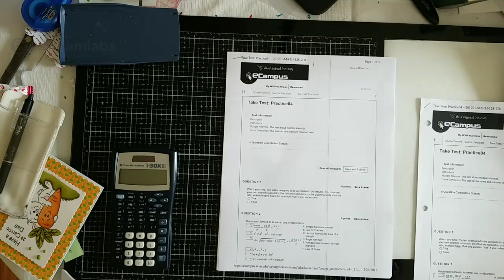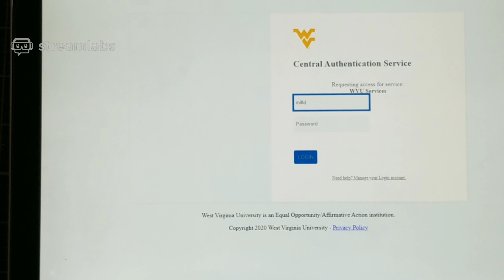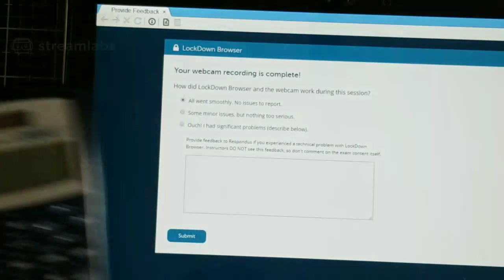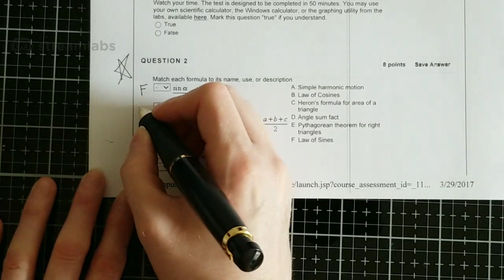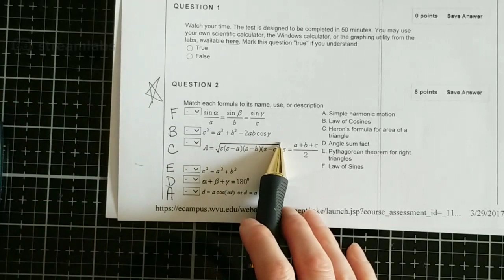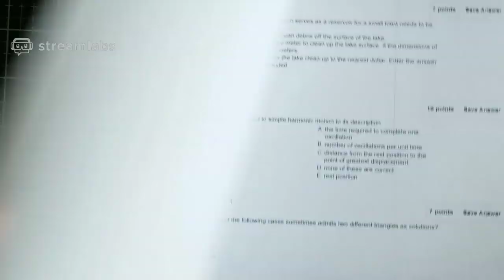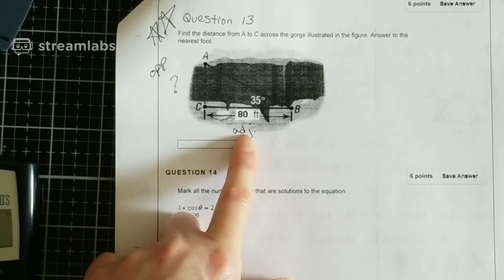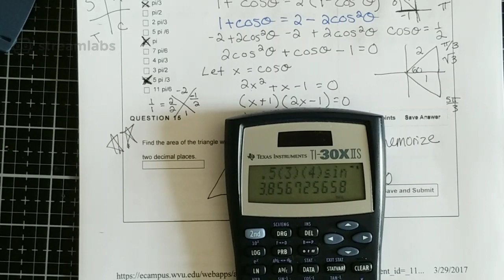WVU math 128 chapter 4 review for exam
Learn how to download the protected browser in order to take the exam from home. Also this video goes over the study guide for chapter 4 exam. This will ensure that you know the necessary material needed for exam 4.